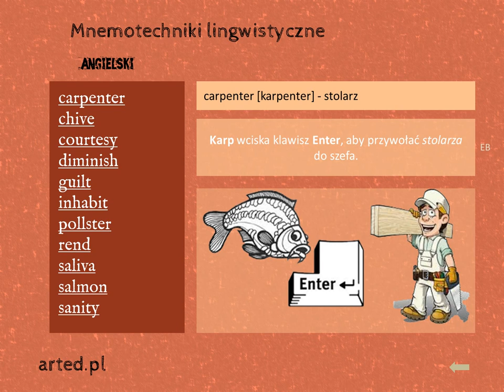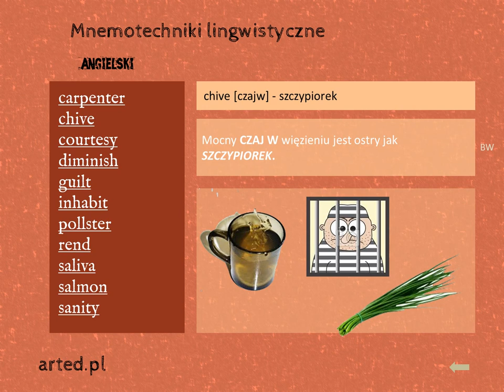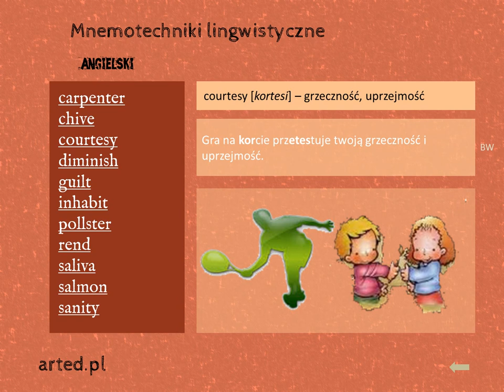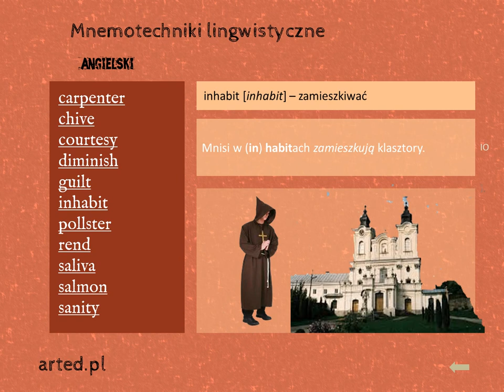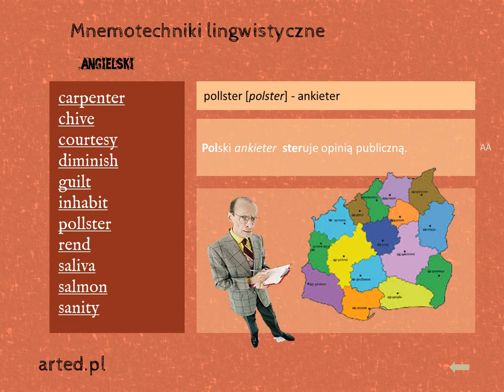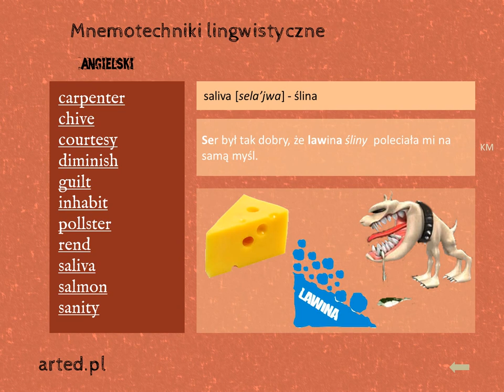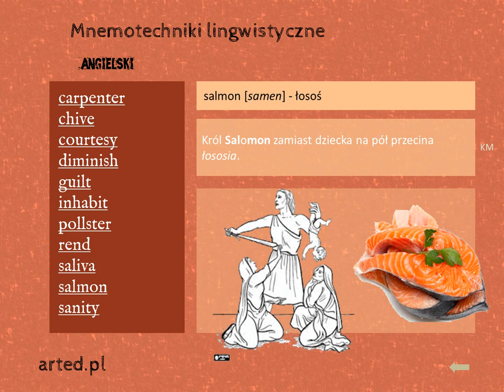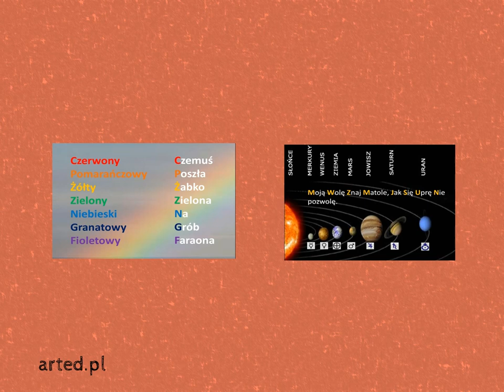Angielski cz 1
Przykłady zastosowania Techniki Słów Zastępczych (TSZ) do zapamiętywania słówek z języka angielskiego.
Jeśli macie dosyć cierpliwości to obejrzyjcie pojawiające się reklamy do końca, pomoże mi to prowadzić ten kanał YT.